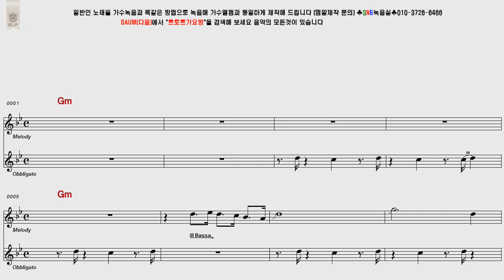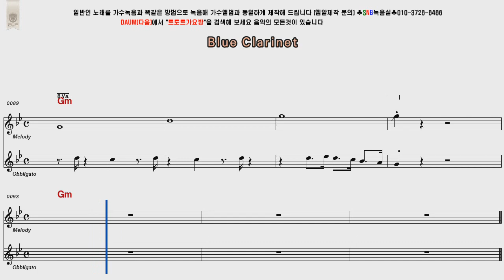Pee Wee Spitelera blue clarinet POP Song Score Karaoke